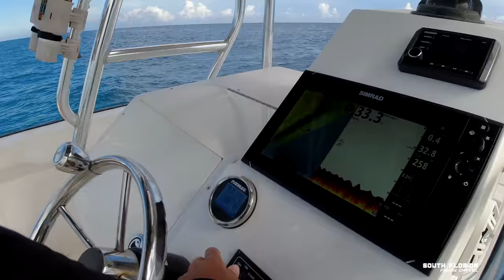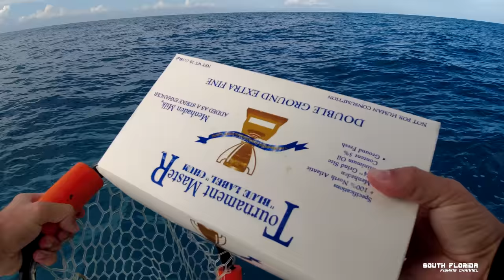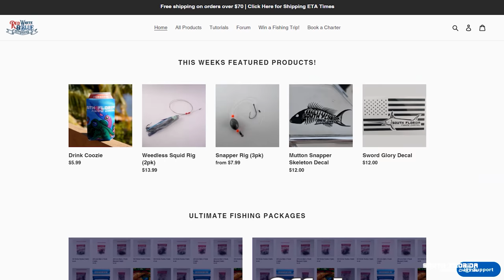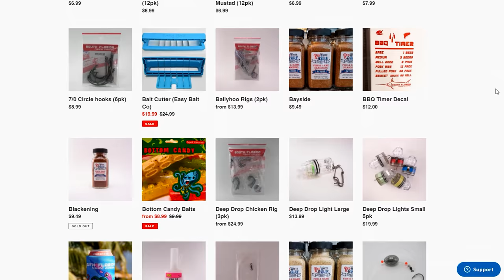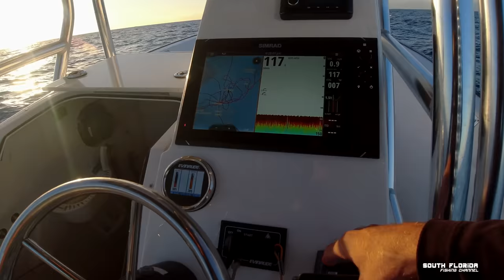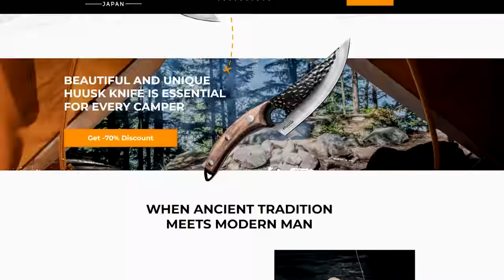SOLO fishing trip on the reef | Catch and Cook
In this fishing video I do some Solo fishing out on the patch reefs here in Florida. If you need fishing rigs to catch snapper, patch reef fishing or offshore fishing

There's something about a solo fishing catch and cook that is just such a nostalgic and humbling experience. Offshore fishing with friends is always a BLAST! But a solo fishing trip is special in its own way. Especially when it ends with a snapper catch n cook

Heiko Winkler
100100 Overseas Hwy
PO 370697

On this South Florida Fishing Channel episode we are fishing out of Key Largo which is the first island in the Florida Keys. I have lived in the keys for 7 years now and learn something new on every fishing trip.

I try both patch reef fishing and offshore fishing on this fishing episode and find success on one of the fishing methods.